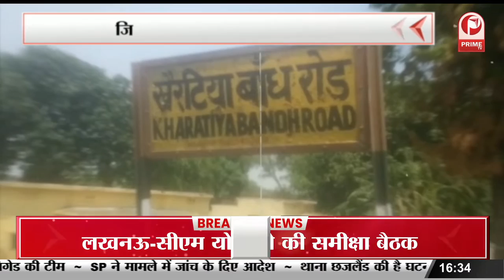जिले में फैला बाघिन का आतंक | इंसानों के साथ जानवरों को बना रही निवाला || Prime Tv